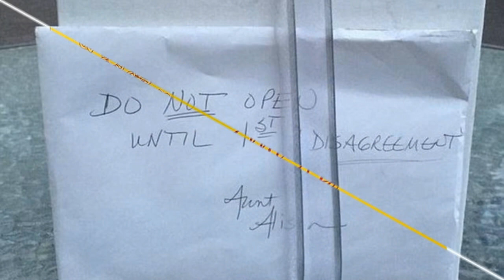Unwrapping This Forgotten Gift Made This Couple Come To A Shocking Realization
It’s not unusual for gifts to be left unwrapped. Sometimes you have a special reason to wait for it, sometimes you can just forget about them, leaving them to collect dust on a shelf. This couple though had no idea that this forgotten gift would change their lives… Kathy and Brandon Gunn had been a couple since High School. Their chemistry was great and they were happy together for years, when they decided they wanted to get married.